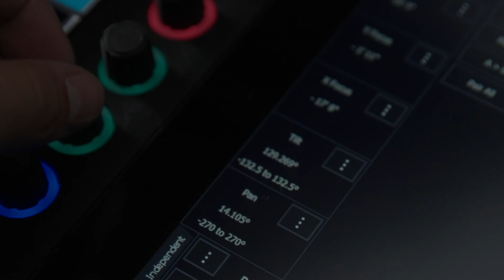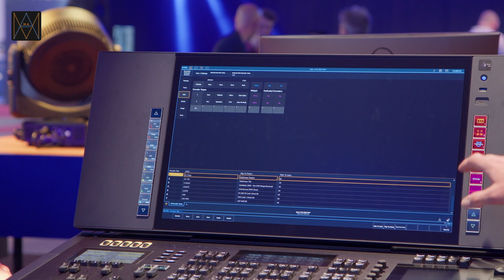Prolight Serie - ETC | Einblick in APEX mit Mathias Wolf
Selten war ein Release im Licht-Space so spannend wie dieses! Mathias Wolf von ETC stellt uns eine völlig neue Pultserie vor, die für die Zunkunft gebaut ist: APEX. Wo ETC mit dem Pult hin will und wieso es sich jetzt lohnt die Software von ETC zu lernen seht ihr im Video. 😎

Tausche Dich mit der Community auf Discord zur neuen APEX aus

TEAM
Moderator: Lukas Runge - @XtremeTech
Kamera: Lukas Lobmann - @lukaslobmann
Kamera: Dennis Bossert - @denxbs
Redaktion: Lena Pohl - @lena_eaton

MUSIK
Intro: Evgeny Bardyuzha - Spinnin Hexagon

Outro: WolfLife - Feel Free

KAPITEL
00:00 Intro
00:41 Überblick
01:24 Encoder
02:39 Target Keys
03:24 Entwicklungsphilosophie
04:21 Effekt Handling
04:53 Einstiegsmöglichkeiten
06:00 Outro
06:16 Schlusstafel